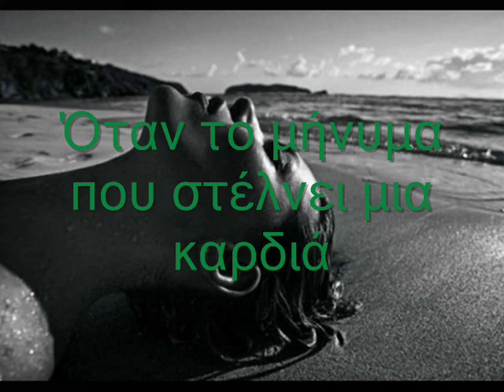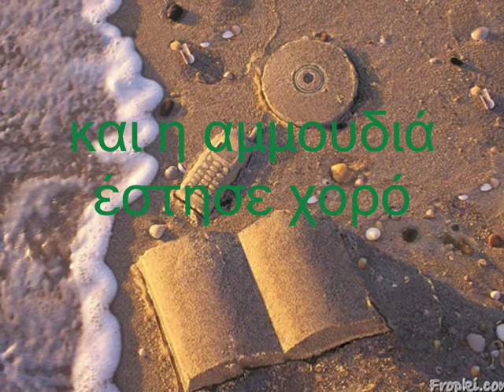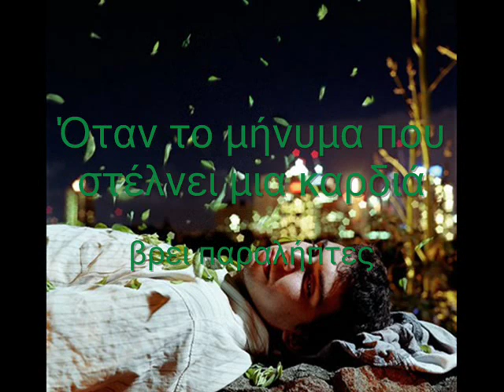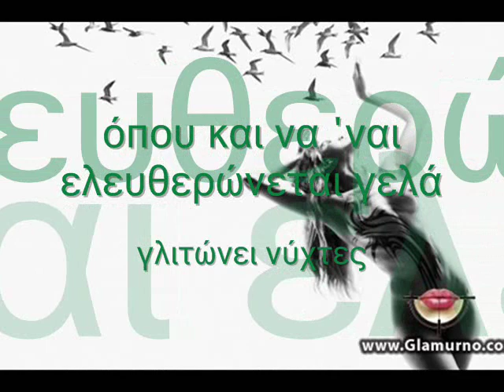Χρήστος Πάζης - Μυνημα ψυχης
Στίχοι: Γιώργος Λεκάκης
Μουσική: Παναγιώτης Αποστολίδης
Πρώτη εκτέλεση: Χρήστος Πάζης

Μήνυμα ψυχής ψάχνει λυτρωμό
λίγο πριν τις τρεις στον ωκεανό
βλέπει τα πουλιά τη διαδρομή
και αναζητά κάπου μια ακτή

Όταν το μήνυμα που στέλνει μια καρδιά
βρει παραλήπτες
όπου και να ΄ναι ελευθερώνεται γελά
γλιτώνει νύχτες

Μήνυμα κλειστό σε θολά νερά
σε γυαλί θαμπό στην ακρογιαλιά
βρήκαν τα παιδιά γράμμα απ΄το Θεό
και η αμμουδιά έστησε χορό